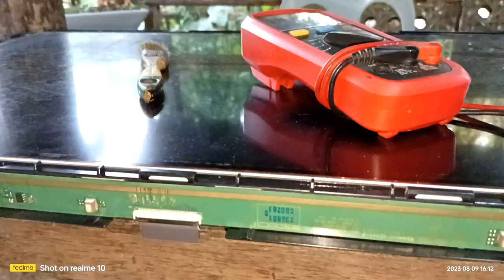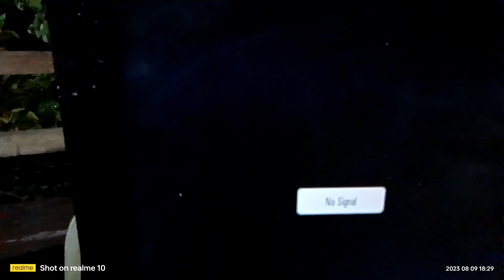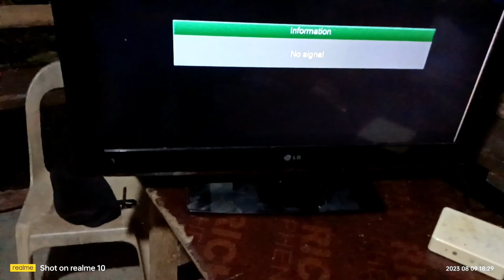LG CCFL TV: MAY BACKLIGTH WALANG PICTURE! MAAAYOS PABA?